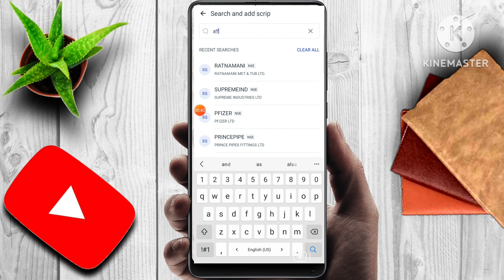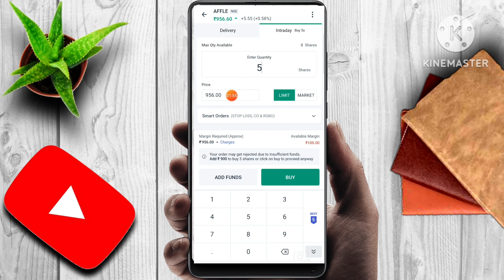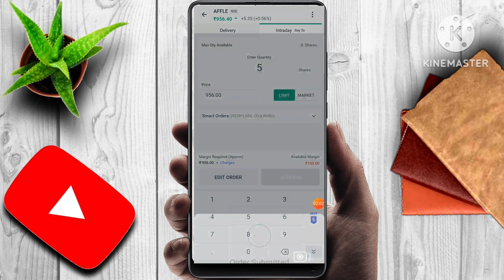AFFLE INDIA SHARE NEWS | LATEST STOCK MARKET NEWS